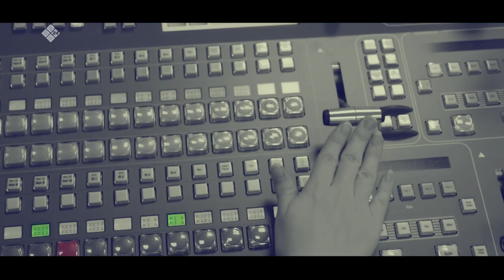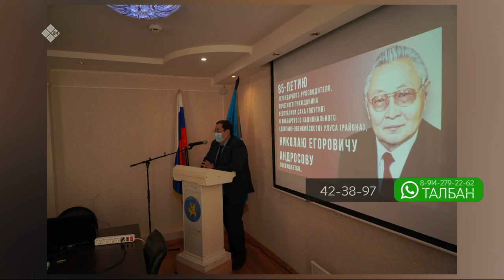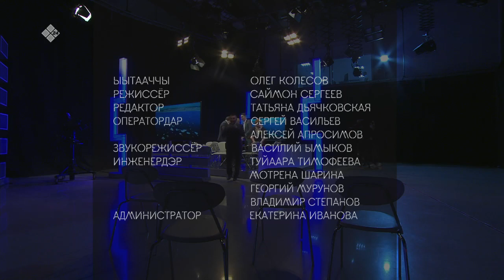«Талбан» биэрии: Анаабыр улууһа. Төрүт үгэстэри уонна аныгыны дьүөрэлии тутан. (01.04.21)